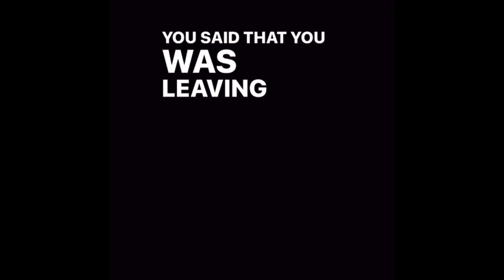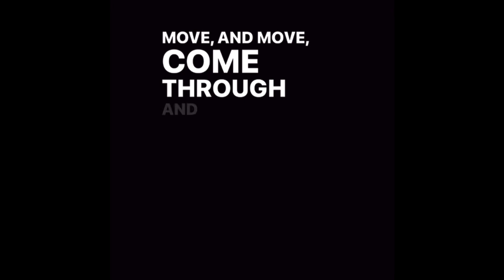Almighty Jay Unreleased Music